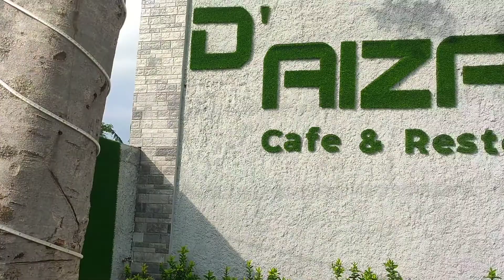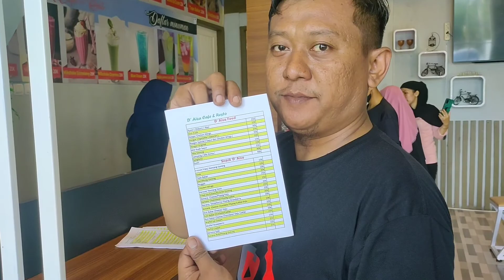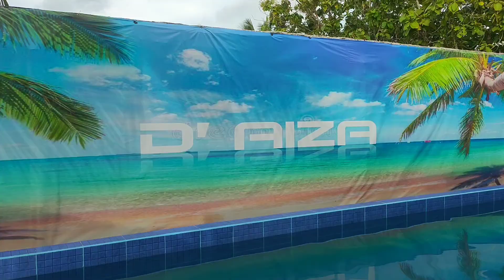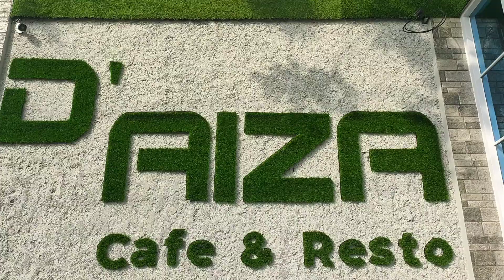D'Aiza Cafe & Resto - Sensasi Hangout dengan Rooftop yang Bikin Betah. Hah?? Ada kolam renang nya???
cafe and resto terdekat
cafe hits di serang
cafe hits serang
cafe hits
cafe hits cilegon